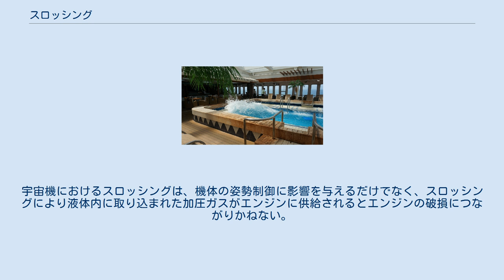スロッシング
ピッチングにより発生した船内プールのスロッシング スロッシング（英語：sloshing）とは、容器内の液体が外部からの比較的長周期な振動によって揺動すること。
この揺動により、構造が破壊されたり、液体が容器から溢れ出る被害などが問題となる。
 石油タンカーやLNGタンカーなど大量の液体を輸送する船舶では、海上運航時の低周期揺動が内容物のスロッシングを引き起こすことが問題となっており、LNGタンカーではメンブレン方式で構造が損傷する事例が出ている。
このためタンクを球体にすることで構造を強くすると共に衝撃を軽減する例が多いが、これは積極的なスロッシング対策ではない。
スロッシングの発生を防止するには、一般にタンク内の液体を5%以下もしくは95%以上に制限する運用で回避することも出来るが運用性に制限が出るため、より積極的にスロッシングを制御できるよう、自立角形タンク方式（SPB方式）が日本で開発されている。
この方式では、タンク内に構造部材を配置できるため、タンク内の液体と船体運動の同調を回避する隔壁の配置が可能となり、さらにタンク内の大骨が内部液体の運動を妨げる効果があることから、スロッシング衝撃荷重が発生しない安全なタンクとなる。
 日本ではこれまで十勝沖地震や日本海中部地震で、地震振動によるスロッシングが原因で石油タンクの内容物が溢流したことが報告されている。
 液体ロケットでもタンク内でのスロッシングが問題になるため、NASAやJAXAなどで研究が積極的に行われている。
宇宙機におけるスロッシングは、機体の姿勢制御に影響を与えるだけでなく、スロッシングにより液体内に取り込まれた加圧ガスがエンジンに供給されるとエンジンの破損につながりかねない。
このため、スロッシングを抑制するための邪魔板（バッフル板）をタンク内部に装備するなどの対策が取られている。